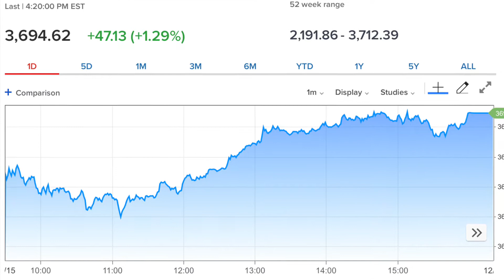REAL STIMULUS HOPES!!!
Nancy Pelosi and Mitch McConnell meet to work our a stimulus deal. Business News Central breaks down the trading day. December 15